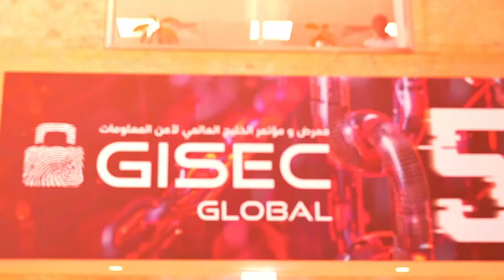Seclore at GISEC 2025: Redefining Data Protection with a Data-Centric Security Approach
Join TECHx Media at GISEC Global 2025 for an exclusive conversation with Muhammed Khaled, Senior Sales Engineer at Seclore, as we dive into the future of data protection and secure collaboration.

Seclore is taking a data-centric approach to security, empowering organizations to maintain end-to-end control of sensitive information—no matter where it travels. In this insightful interview, Muhammed Khaled discusses how Seclore is reshaping the cybersecurity landscape and shares the strategic importance of its integration with Knovos.

Key Highlights:
🟦 Seclore’s mission and key objectives at GISEC Global 2025
🟩 How Seclore is addressing today’s evolving data security challenges
🟪 Why the Seclore-Knovos integration is a game-changer for compliance and control

Don't miss this essential conversation on building resilient, regulation-ready data security strategies in a rapidly evolving digital world.